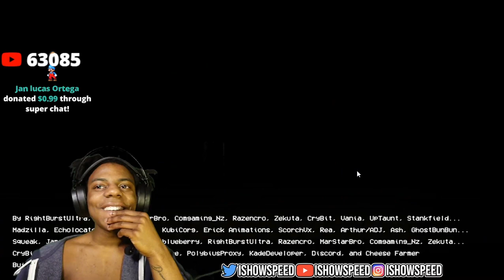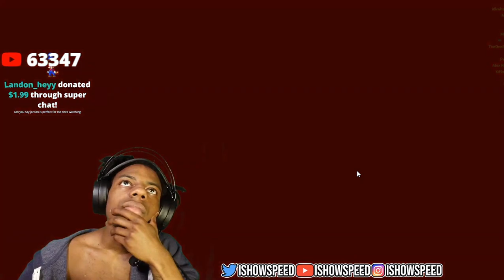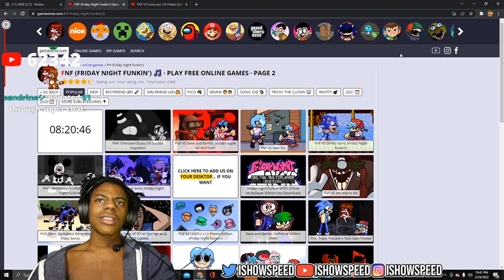IShowSpeed - Speedy Plays The FNF Sonic.EXE Mod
instant karma